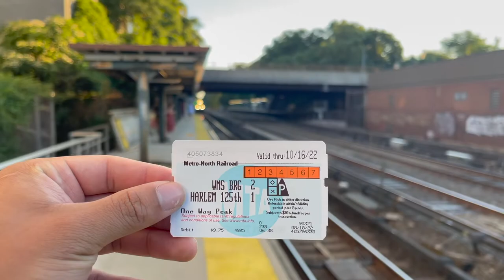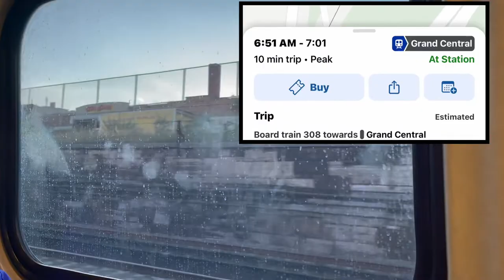IM LATE TO WORK!!!!!!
Hello everyone, this is a late Vlog I'm so sorry about this. This Vlogs was follow after the trip in August, 2022 to Philadelphia. Hope you enjoy